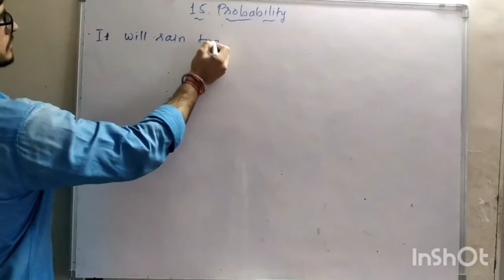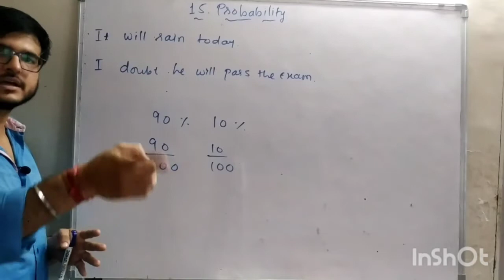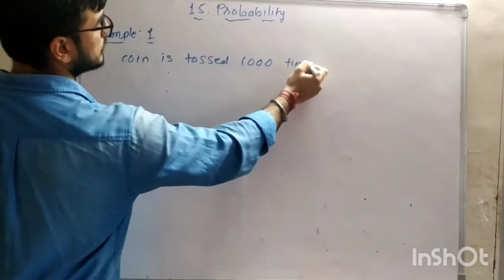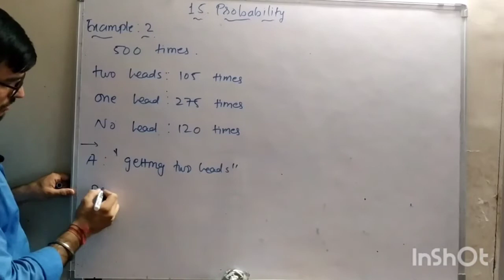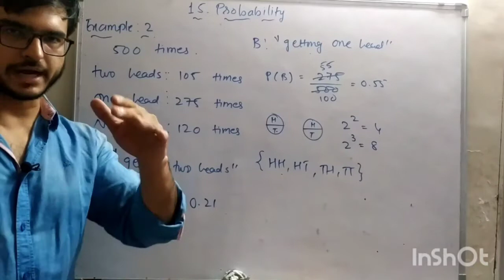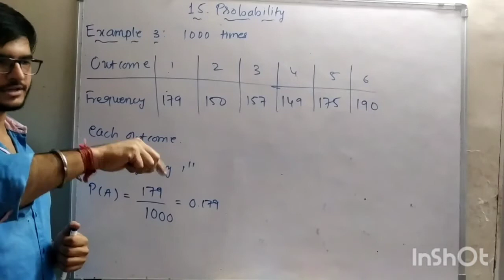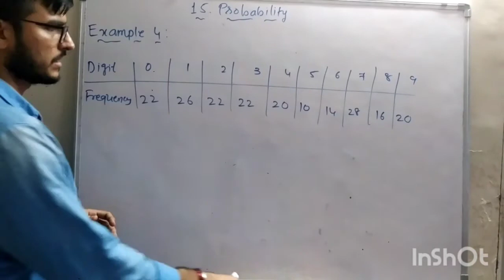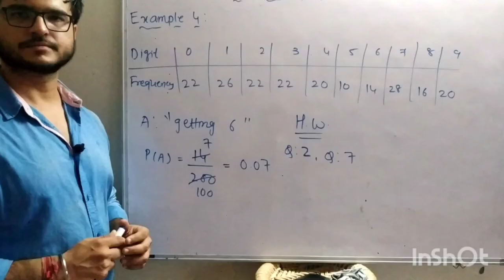Chapter : 15 Probability (Std 9) Maths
Introduction,Example 1 to Example 4